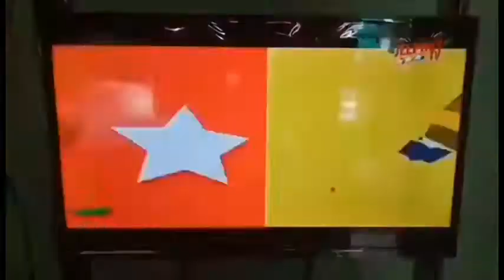Spiderman Dic Dic Ora N.P You win